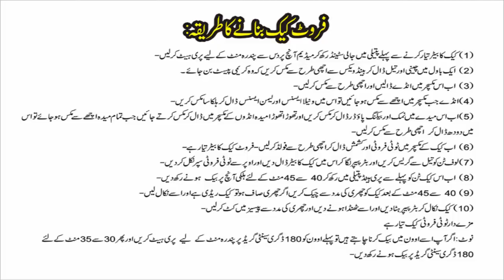Cake without Oven /How to make Fruit cake with Tutti frutti /Cake Recipe Urdu/Hindi (Chaska in home)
Today i will explain How to make Fruit Cake Recipe without Oven. A step by step Complete recipe with some simple homemade ingredients.
Everybody knows well homemade is the best. Its special for Tea time snack or you can also enjoy this delicious recipe in breakfast.
I hope you can make Fruit cake at home after watching this short video.
Must try this simple and quick recipe at home and give the surprise your friends and family members.
Ingredients:
Andy( Eggs)                         4 Pcs
Maida (All purpose flour)  2 cup
Cheni ( Sugar)                     1 cup
Cooking Oil                         ¾ cup
 Doodh( Milk)                      ½ cup
Tutti frutti                            1 cup
 kishmish( Raisins)            2 tbsp
Lemon essence                  5 to 6 drops

Directions:
(1)Put the stand and Preheat the pot to medium flame for 10 to 15 minutes before preparing the cake batter.
(2)Add sugar and oil in a bowl and mix well with hand whisk to make it creamy paste.
(3)Now add the eggs to this Mixture and mix well.
(4)When the eggs are well mixed in the Mixture, add vanilla essence and lemon essence and again mix it lightly.
(5)Now gradually add salt and baking powder to the plain flour and mix, gradually add flour into the egg mixture and when all the flour is mixed well, then add milk and mix well.
(6)Add the tutti frutti and raisins in a mixture and fold well. The fruit cake batter is ready.
(7)Grease loaf pan with oil, Add butter paper and Pour the batter into the pan and sprinkle tutti frutti on it.
(8)Now put this cake tin in the preheated pot and let it bake for 40 to 45 minutes.
(9)After 40 to 45 minutes, check the cake with a knife. If knife comes out clean without any cake sticking, its mean cake is perfectly done and extracts it from pot.
(10) Remove the butter paper and let it cool and cut into pieces with a knife…….Tasty Fruit Cake is ready.

                                                                                   :فروٹ کیک بنانے کا طریقہ
 کیک کا بیٹر تیار کرنے سے پہلے پتیلی میں جالی سٹینڈ رکھ کر میڈیم آنچ پر دس سے پندرہ
                                                                             -منٹ کے لیے پری ہیٹ کر لیں
       ایک باول میں چینی اور تیل ڈال کر ہینڈ ویکس سے اچھی طرح سے مکس کریں کہ وہ
                                                                                         کریمی پیسٹ بن جائے۔
                                 -اب اس مکسچر میں انڈے ڈالیں اور اچھی طرح سے مکس کرلیں
 انڈے جب مکسچر میں اچھے سے مکس ہوجائیں تو اس میں ونیلا ایسنس اور لیمن ایسنس
                                                                                  -ڈال کر ہلکا سا مکس کریں
 اب چھنے ہوئے میدے میں نمک اور بیکنگ پاؤڈر ڈال کر مکس کریں اور تھوڑا تھوڑا میدہ
  انڈوں کے مکسچر میں ڈال کر مکس کرتے جائیں جب تمام میدہ اچھے سے مکس ہو جائے
                                                 -تو اس میں دودھ ڈال کر  اچھی طرح سے مکس کرلیں
      اب کیک کے مکسچرمیں ٹوٹی فروٹی اور کشمش ڈال کر اچھی طرح سے فولڈ کر لیں-
                                                                                  -فروٹ کیک کا بیٹر تیار ہے
 لوف ٹن کو تیل سے گریس کریں اور بٹر پیپر لگا کر اس میں کیک کا بیٹر ڈال دیں اور اوپر
                                                                             -سے ٹوٹی فروٹی سپرنکل کردیں
اب اس کیک ٹن کو پہلے سے پری ہیٹڈ پتیلی میں رکھ کر چالیس سے پنتالیس منٹ کے لئے
                                                                            -ہلکی آنچ پربیک  ہونے رکھ دیں
  چالیس سے پنتالیس منٹ کے بعد کیک کو چھری کی مدد سے چیک کریں اگر چھری صاف
                                                                 -ہو تو کیک ریڈی ہے اور اسے نکال لیں
کیک نکال کر بٹر پیپر ہٹا دیں اور اسے ٹھنڈا ہونے دیں اور چھری کی مدد سے پیسیز میں
                                                                                                       -کٹ کر لیں